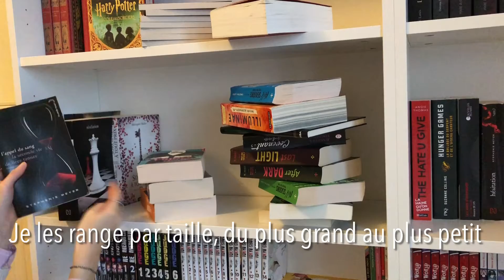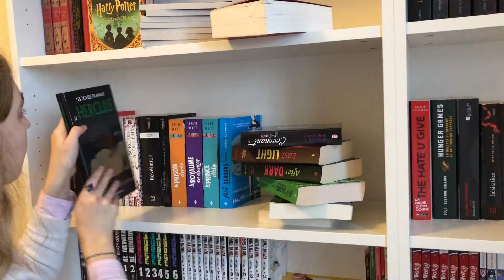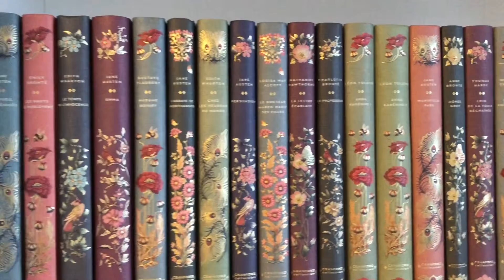J’AI ENFIN MES BIBLIOTHÈQUES : construction, organisation et mini bookshelf tour | Parlons livres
Hello,
Et oui vous ne rêvez pas, depuis le temps que j'en parle, ça y est j'ai enfin mes bibliothèques ! Je vous montre un petit peu de sa construction mais surtout le rangement.
Avez-vous un endroit dédié à vos livres chez vous ?
A très vite, No'.
M A W I S H L I S T